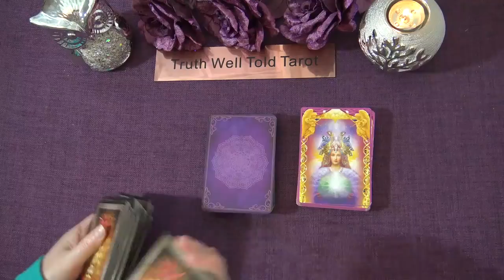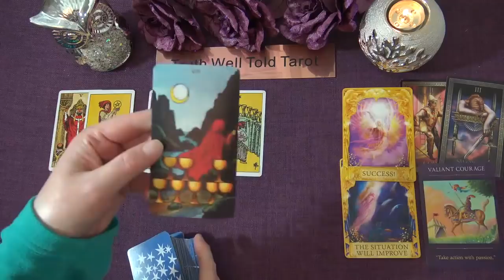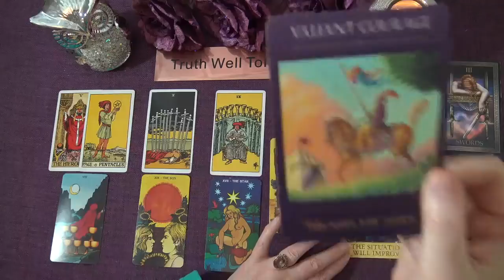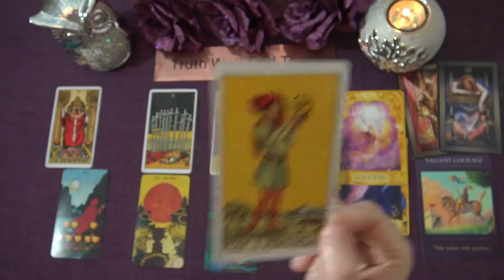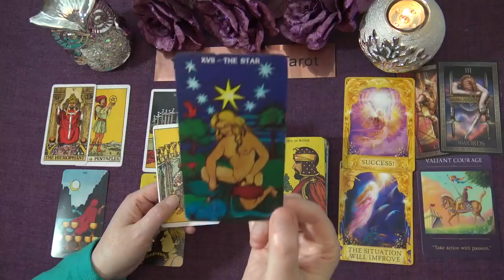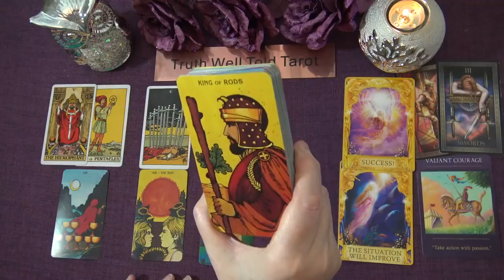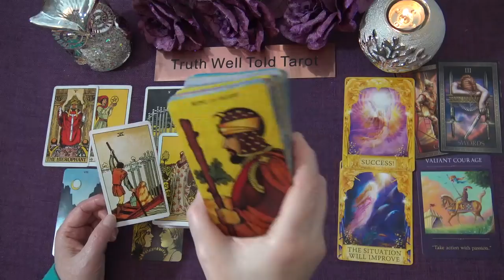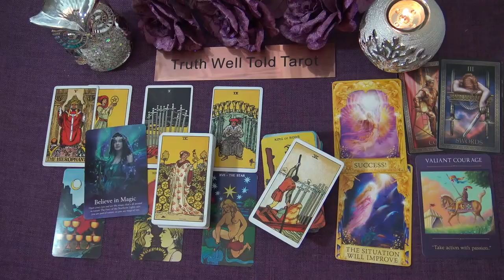CAPRICORN WEEKLY TAROT "THIS PERSON IS OF INFLUENCE IN YOUR SUCCESS CAPRICORN" February 1st-7th 2021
Andrea xx